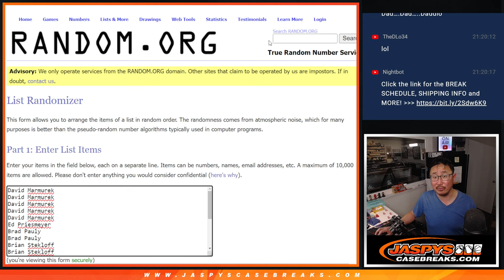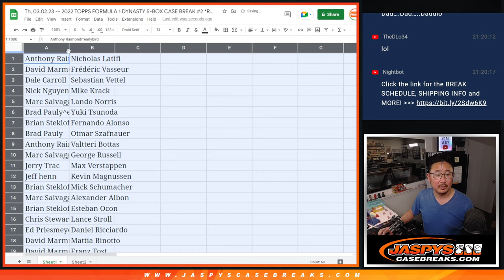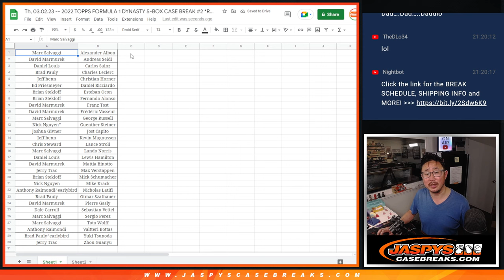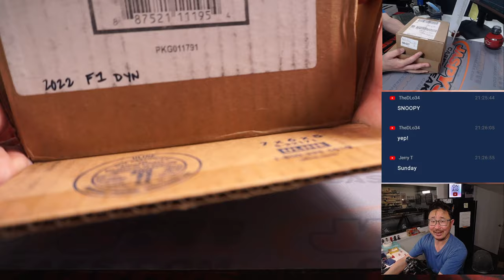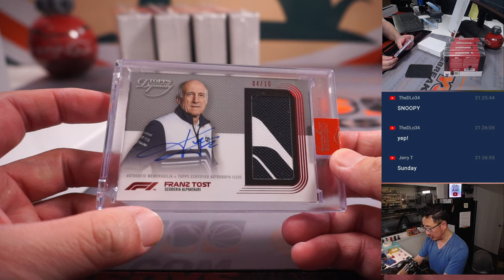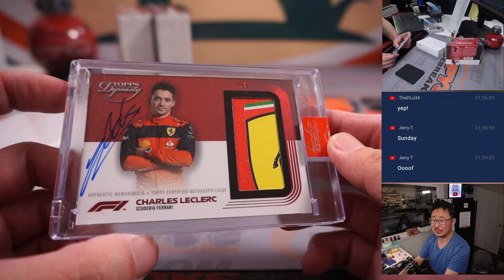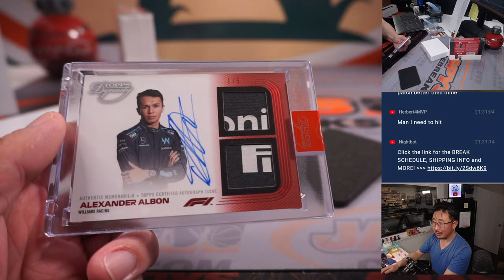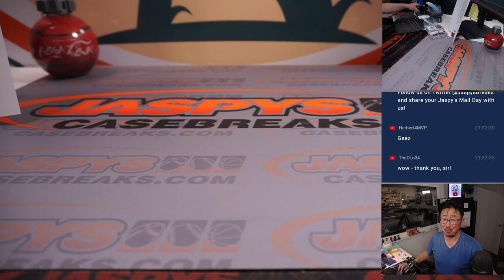Th, 03.02.23 -- 2022 TOPPS FORMULA 1 DYNASTY 5-BOX CASE BREAK #2 *RANDOM DRIVER*